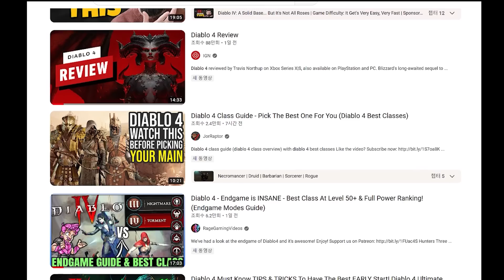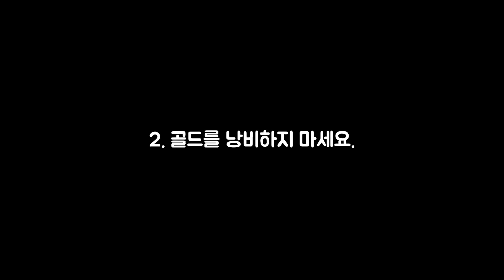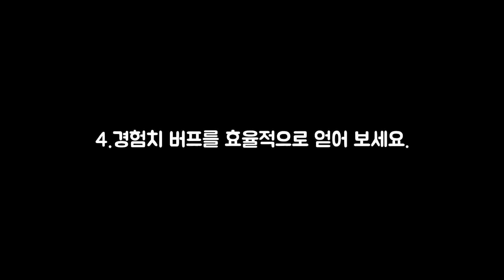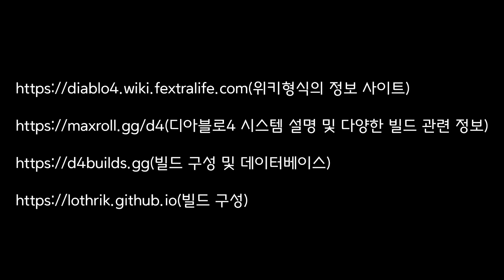선행 유저들이 전해온 중요한 팁 5가지를 정리해 여러분과 공유합니다 【디아블로4 D-1】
영상에 포함된 정보 사이트들의 리스트는 다음과 같습니다.

해당 영상은 아래 유튜브 비디오들을 참고해 제작되었습니다.
[ONE MISTAKE Will RUIN Your Progression on LAUNCH! | Diablo 4 / Veiled Shot | Diablo]
[Diablo 4 - DONT DO IT! BIGGEST Mistake POSSIBLE Wastes 100 Hours / DM: Diablo 4]
[Avoid These 5 MISTAKES In Diablo 4! / Osterberg501]
[This Mistake almost Ruined my Diablo 4 Journey... / P4wnyhof]
[Diablo 4 - All 5 Classes FAST Level 1 to 50 Guide - 10 IMPORTANT Leveling Tips You NEED To Do! / RageGamingVideos]